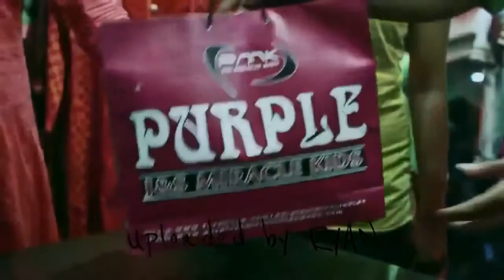Bangla Song 2013 Tomari Chowate Official HD Music Video by Belal ft Puja